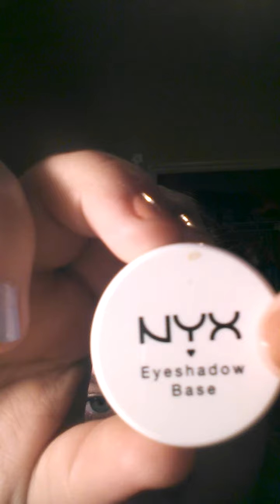Hello im Bored.